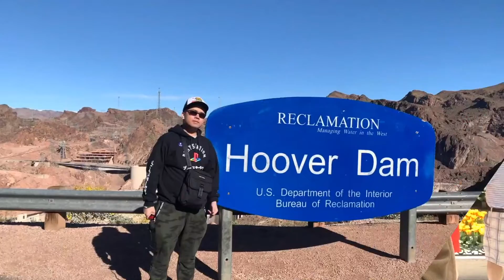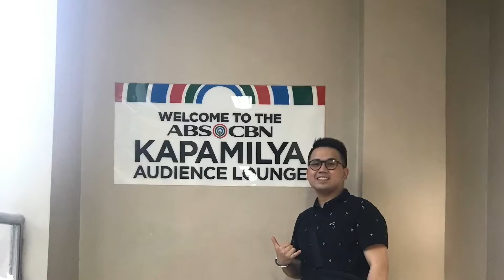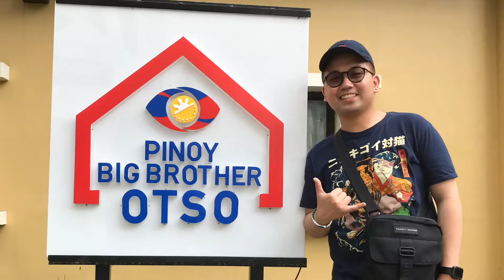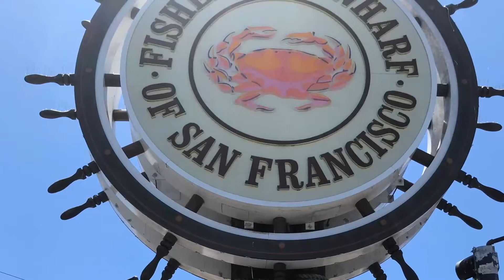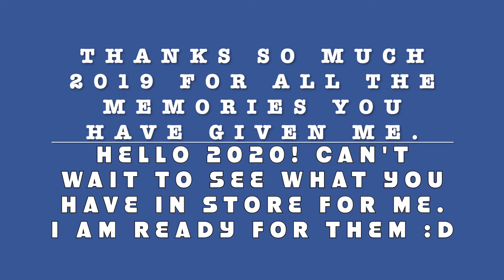YOUTUBE REWIND - YEAR END MEMORIES 2019 🎉🎉🎉 | ANDRICH RABANO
What’s up guys? Just wanted to share some of my adventure memories this year 2019 before it ends. Thanks so much to my Family, Relatives, and Friends for being part and making my 2019 such an awesome journey despite of ups and downs that I have also encountered but in the end I still stood up conquering what I needed to be accomplished in life. Thanks so much again everyone. I really appreciate every single one of you. Can’t wait to see what 2020 has in store for me and all of you as well. Let’s all stay positive and do great things in life no matter what 🙌🏻🙏🏻🙌🏻
PS: HAPPY NEW YEAR 2020! 🎉🎉🎉

See ya'll guys again on my next vlog 😃

CATCH MY JOURNEY!

Don't forget to remember:
"Stay Positive and Always Let the Goodvibes Kick In." 🤙🏼
Peace out! ✌️🏻

- Fade To You (feat. Angelika Vee)